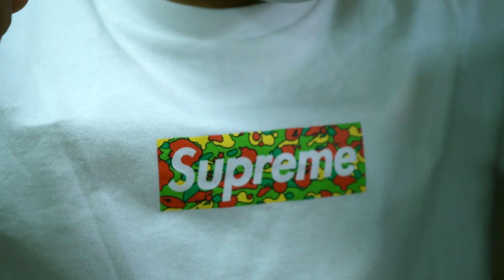Planeta Sneakers & Streetwear intro (presentado por Luda)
Intro oficial de Planeta Sneakers & Streetwear
Programa dedicado a entrevistas capsulas todo lo que tenga que ver con el mundo de los sneakers y el Streetwear
Programa presentado por Luda
Producción : Boom / Fotógrafo serial